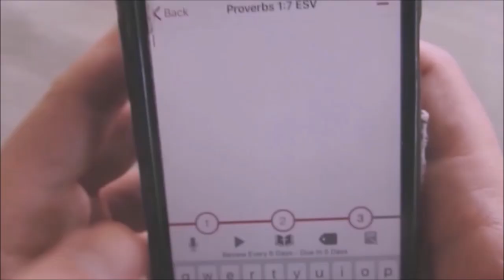Psalm 23 | Short Bible Study Lesson | The Lord is My Shepherd I Shall Not Want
Psalm 23 is the most famous Psalm in the Bible. The Lord is my shepherd. Enjoy this short Bible study lesson on Psalm 23.